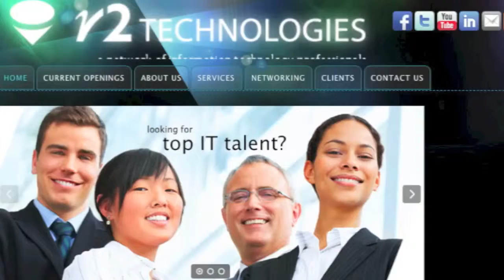Decision Sciences Analyst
We have a North Dallas client hiring a Decision Sciences Analyst. This company is recognized as one of the most admired employers of the Fortune 200 companies.  Focusing in the Manufacturing sector, this global company is pursuing a service-rich Analytics strategy for their customers.

You will Impact the Company By:

Driving reporting requirements for Decision Sciences and Business Intelligence Analytics projects across global business units.
Interacting daily with Key Executives, Directors, and Managers, to build software Analytics and solutions.

Performing data manipulation and extraction for reporting and analysis.

If you have over 7 years of IT experience as a Decision Scientist, or Business Intelligence Developer and 3+ years experience with Finance or Marketing analytics and skilled in SQL data reporting. please contact me!